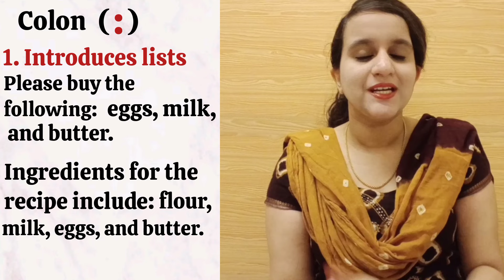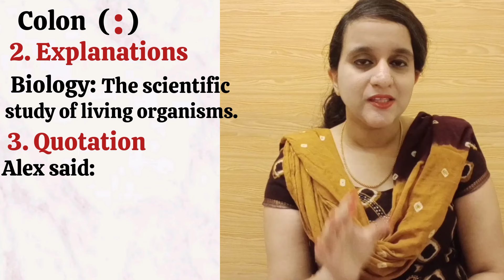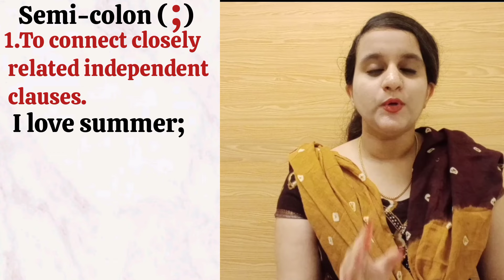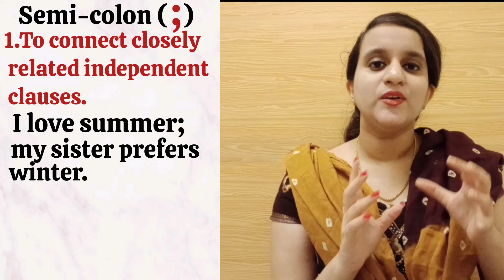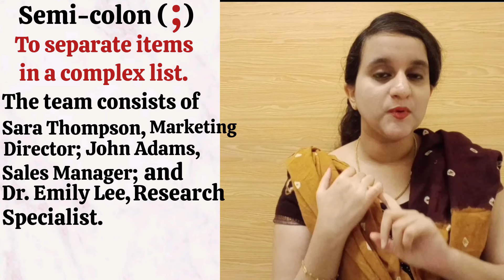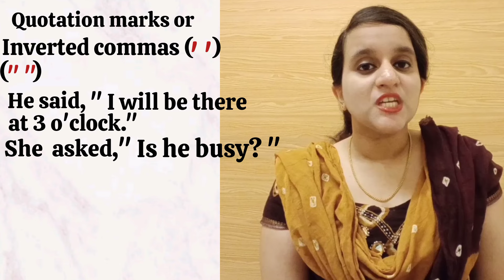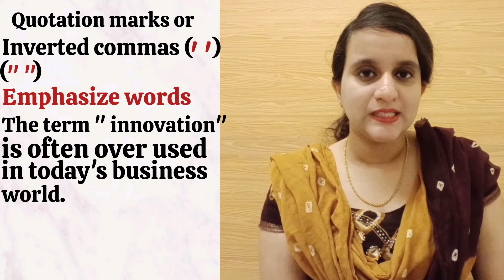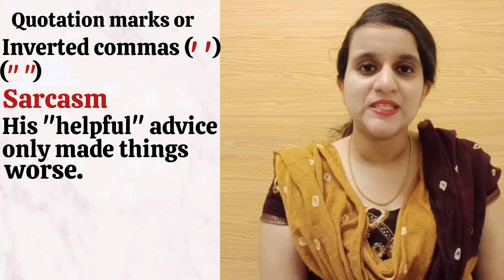ഇംഗ്ലീഷ് എഴുതുമ്പോൾ ഇവർ നിസ്സാരക്കാരല്ല| PUNCTUATION MARKS IN ENGLISH WITH EXAMPLES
VIDEO 4 SENTENCE BUILDING PRACTICE